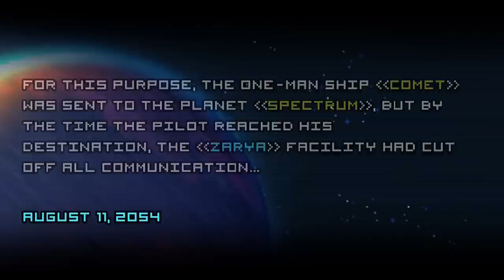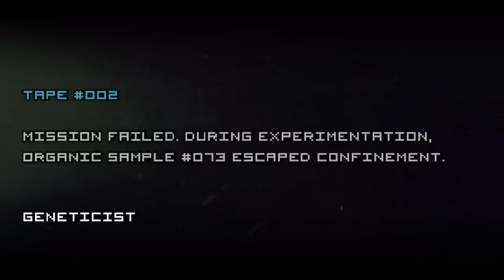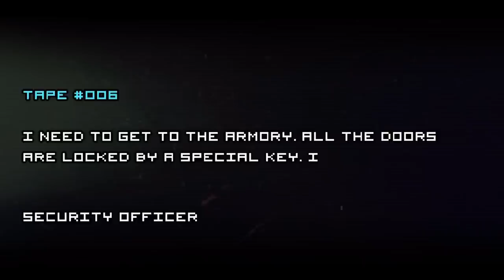Space Expedition: Classic Adventure (By Mobirate Studio) - iOS - iPhone/iPad/iPod Touch Gameplay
Space Expedition is an exciting oldschool platform game with a colorful mixture of gameplay genres. This is a story of brave astronaut who is to discover what really happened on a distant space station.

Discover new locations, solve puzzles, evade the traps, fight monsters, operate machines and pilot spaceships in a good old pixel-art atmosphere! You'll have to be smart to complete quests, witty to escape danger, attentive to overcome obstacles and brave to fight the enemy in a open combat. The game for real heroes awaits you!

Get ready for the adventure, put on your space suit and charge your jetpack - the quest begins ! Space Expedition, new sharp game from the creators of Parking Mania and Dead Ahead.